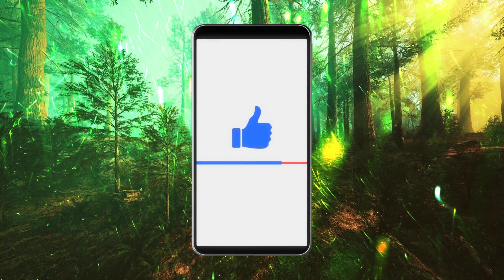Epic Irish Celtic Music Drone Footage of The Cliffs of Moher | Powerful Music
Epic Irish Celtic Music Drone Footage of The Cliffs of Moher, awesome drone footage.